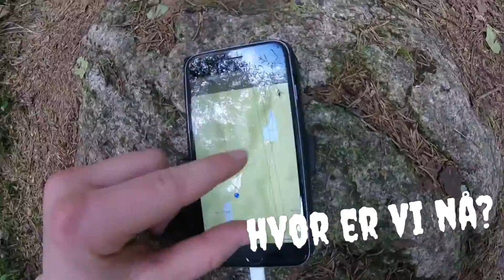Joggetur i Østmarka!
En fin runde i Østmarka på 12km og på cirka 1,5 time!
Det var en gøy og morsom treningstur.